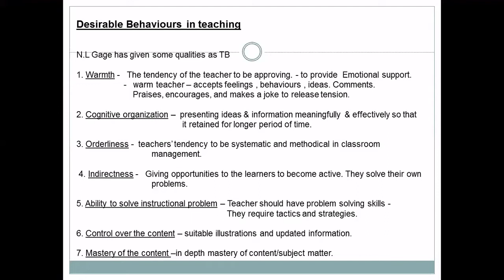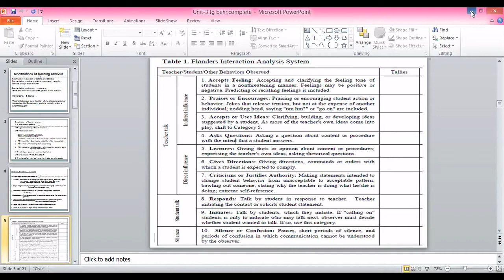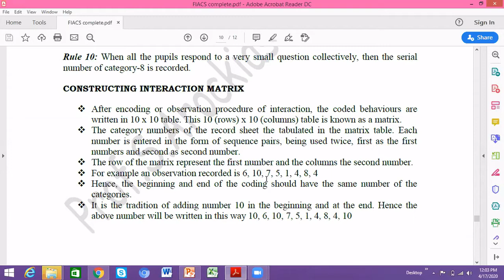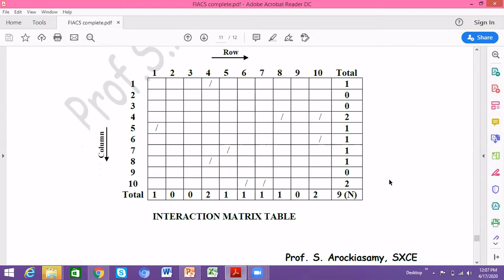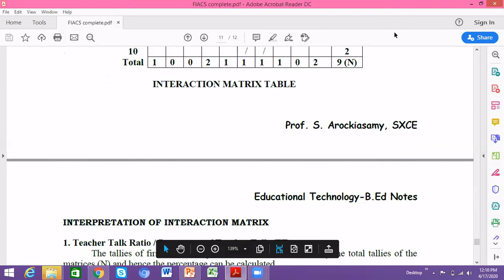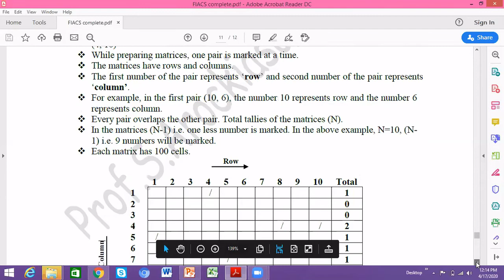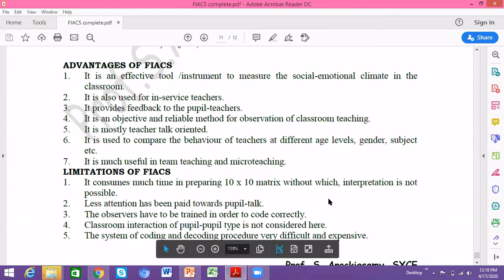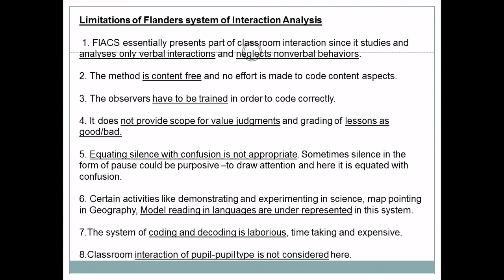FIACS-Flanders' Interaction Analysis categories System-Dr.Jagannath.K.Dange ಫೀಯಾಕ್ಸ್. ಜಗನ್ನಾಥ.ಡಾಂಗೆ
FIACS-Flanders' Interaction Analysis Categories System- Observation procedure. Dr.Jagannath.K.Dange